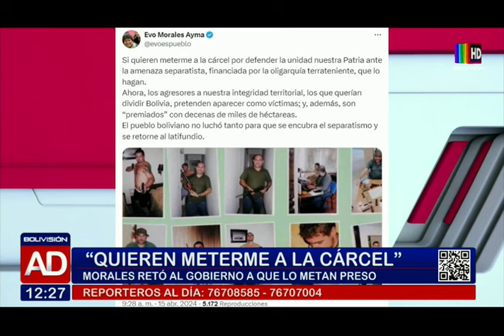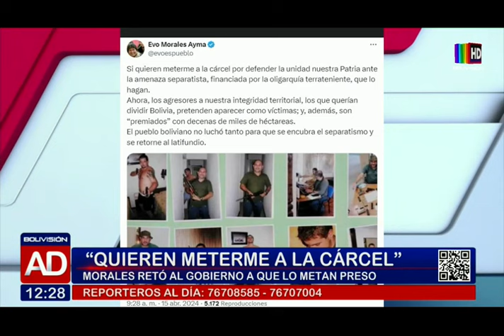Evo Morales: "No me voy a presentar"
El expresidente retó al Gobierno a que lo metan preso y asegura que no se presentará ante la justicia.

Luego que el Ministerio Público en Bolivia iniciara una investigación penal por las ejecuciones extrajudiciales del hotel Las Américas, Evo Morales anunció que no asistirá a declarar.